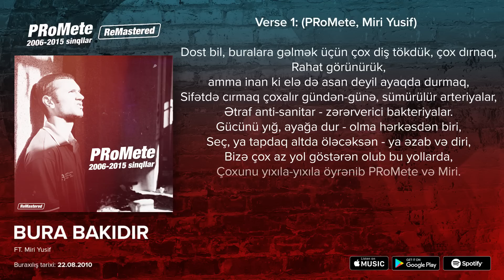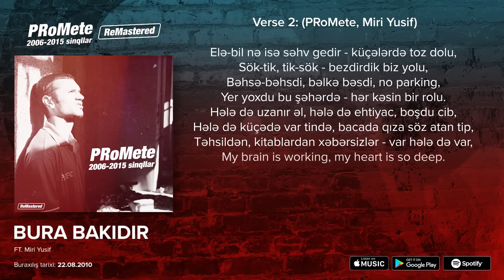PRoMete ft. Miri Yusif — Bura Bakıdır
PRoMete-nin Miri Yusif ilə birgə ifa etdiyi "Bura Bakıdır" mahnısı artıq onlayndır.

PRoMete tərəfindən Miri Yusifin iştirakı ilə ifa olunan "Bura Bakıdır" parçasının rəsmi audiosu. Bu videonun bütün hüquqları "mikpro" tərəfindən qorunur.